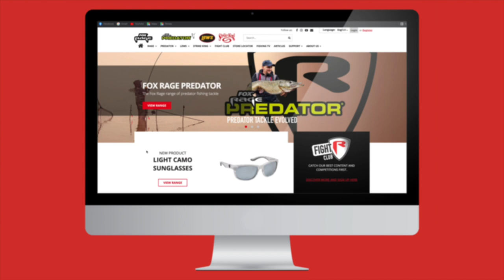New Fox Rage Warrior Racket Net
A great addition to the hugely popular Warrior net range, this racket net is perfect for the wading angler or when you want to travel light.

Short handle racket style net
Floating design
Ergonomic grip handle
Elasticated connecting lanyard
Rubberised mesh for increased fish care and reduced lure hooking
Measures: 32cm wide x 47cm long x 40cm deep